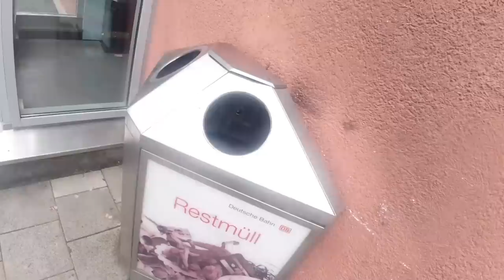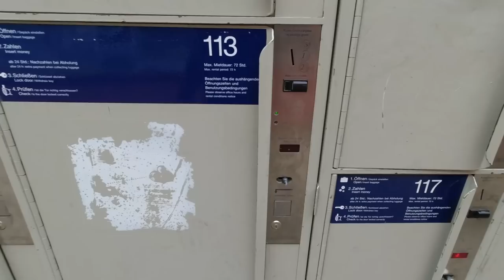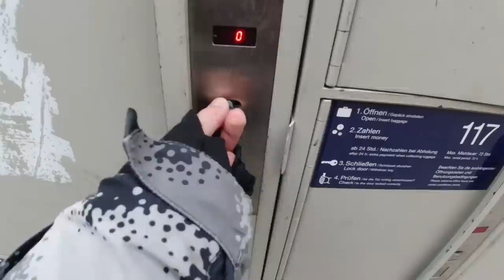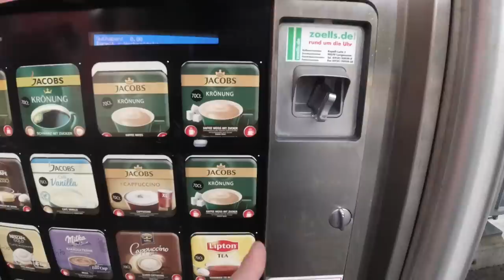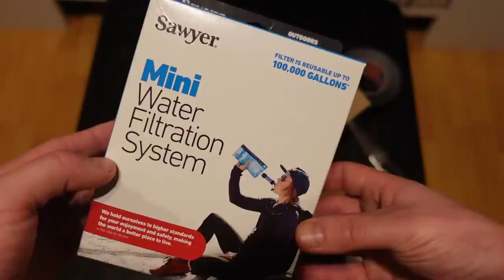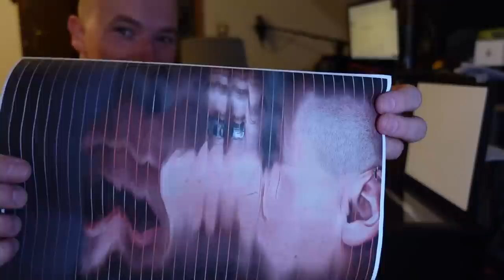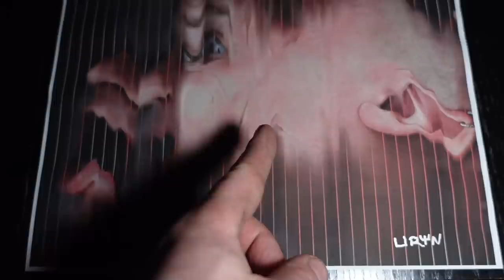ABBRUCH wegen LAWINENGEFAHR! - Aufstieg zum höchsten LOST PLACE in Deutschland/Österreich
Bergaufstieg über einen Klettersteig zu einer verlassenen Bergstation auf der Zugspitze. Abbruch bei über 2200m Höhe wegen Tiefschnee und Lawinengefahr nahe der Ankunft. Geplant war ein Overnighter im wahrscheinlich höchsten Lost Place in Deutschland/Österreich.

Fanpost Adresse (für Fanpakete):
Andreas T.
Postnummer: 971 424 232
Packstation 187